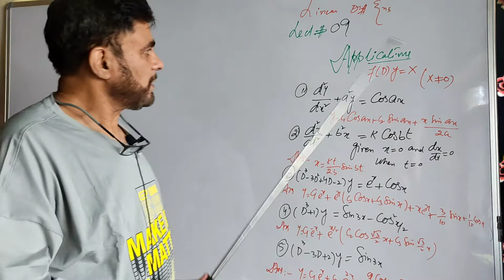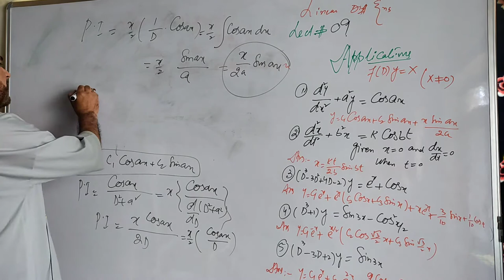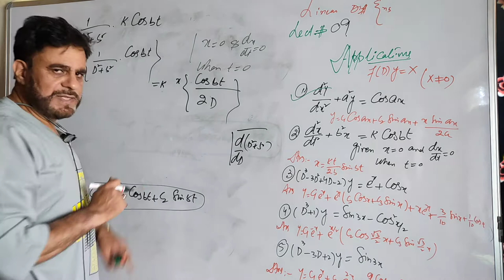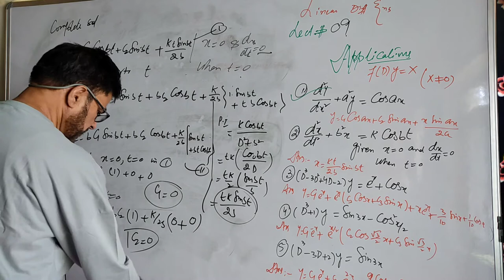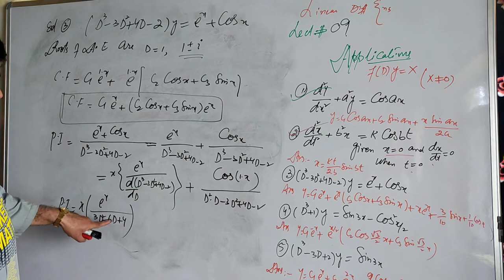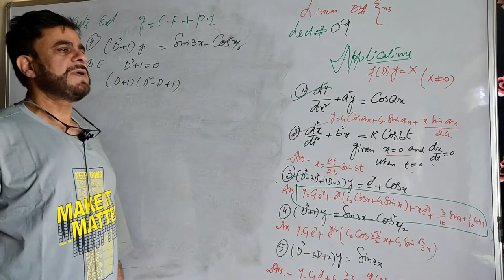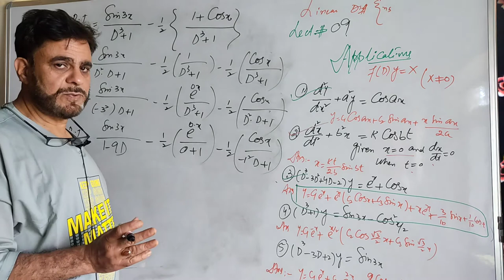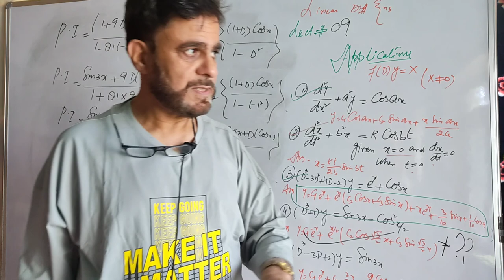Solutions of Linear differential equations # 09